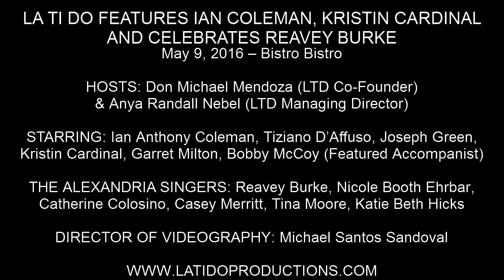Garret Milton - "Armistice" or "The Bullets Go No Longer" (An Original Poem)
LA TI DO FEATURES IAN COLEMAN, KRISTIN CARDINAL AND CELEBRATES REAVEY BURKE

May 9, 2016 – Bistro Bistro

HOSTS: Don Michael Mendoza (LTD Co-Founder) & Anya Randall Nebel (LTD Managing Director)

STARRING: Ian Anthony Coleman, Tiziano D’Affuso, Joseph Green, Kristin Cardinal, Garret Milton, Bobby McCoy (Featured Accompanist)

THE ALEXANDRIA SINGERS: Reavey Burke, Nicole Booth Ehrbar, Catherine Colosimo, Casey Merritt, Tina Moore, Katie Beth Hicks